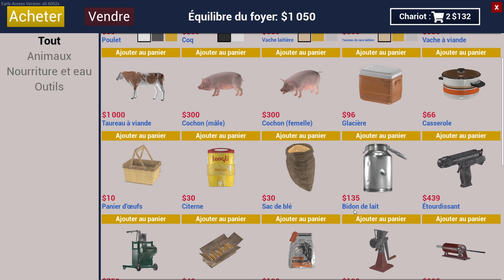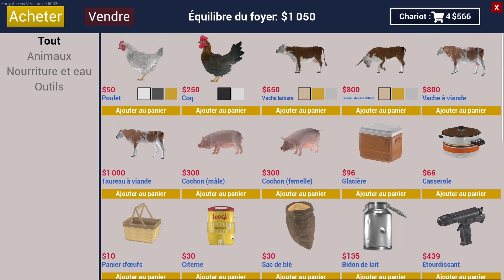RANCH SIM/FR/CO-OP EVILDERF-TUNEUR31/#5/on commencé la charcuterie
Bonjour à tous, on se retrouve pour un nouvel épisode sur RANCHE SIM en co-op avec EVILDERF .
Aujourd'hui nous allons commencé la charcuterie de porc

C'est parti.